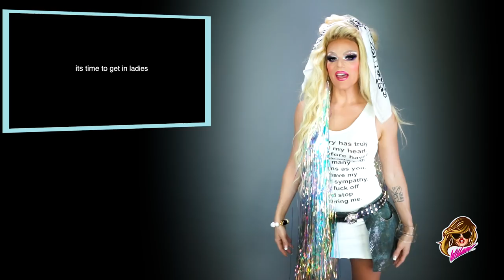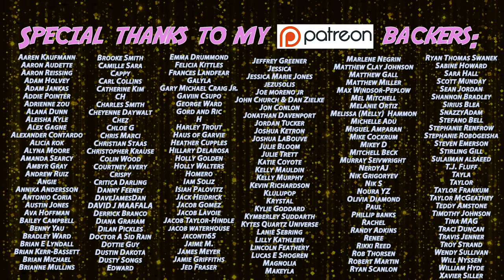BEATDOWN S6 | Episode 8 w/ WILLAM